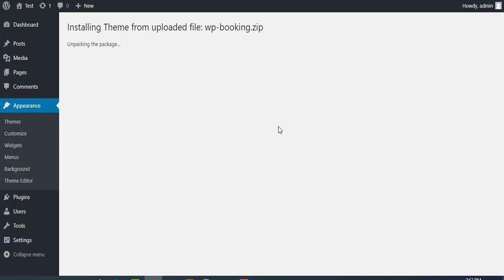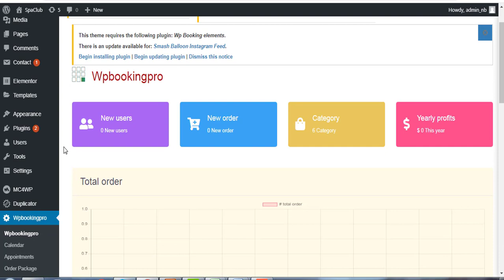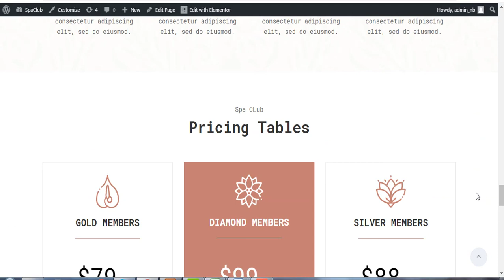How to Upload and Install Wordpress theme - Spa Salon Theme ( not Available)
In this video, we will show you steps by steps how to upload and install Wordpress theme - Spa Salon Theme
This product is no longer available